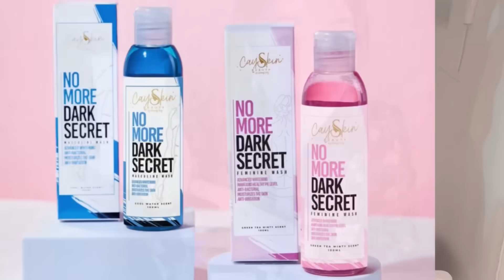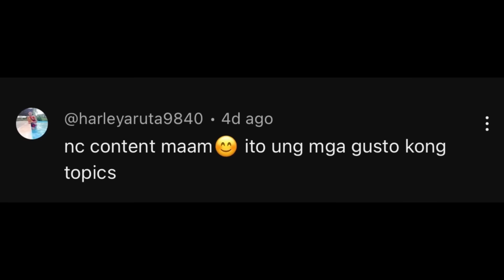MA'T'IGA'S SA UNA PERO BI'LIS LAM'BOT | CHERRYL TING